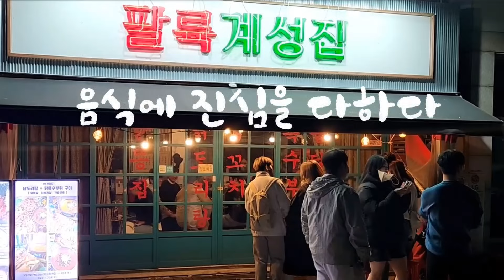[대구맛집] 대구종로맛집 닭도리탕&닭특수부위구이 "팔륙계성집"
안녕하세요!^^
재미삼아 봐주시고 오늘도 즐거운하루 보내세요!!^^
상호:팔륙계성집
주소: 대구광역시 중구 수동 39-1
영업시간: 오후5시~오후12시
휴무:매주일요일